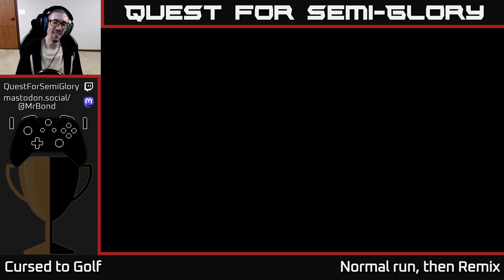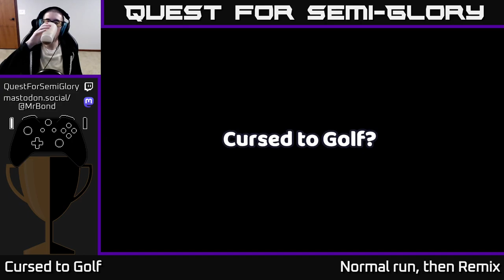Quest for Semi-Glory - Cursed to Golf, Session 6 (Sunday longplay)